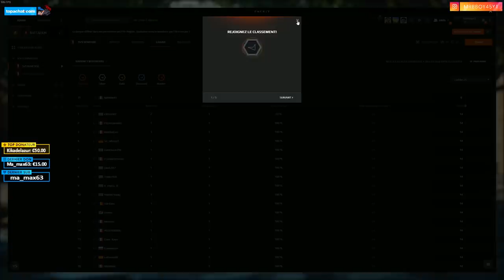Battalion 1944 : La Machine est en route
C'est partie pour des sessions sur Battalion ! Jeux Disponible pour 19€ sur Steam qui vaut vraiment le coup d'oeil

Mon matos

Partenaire !